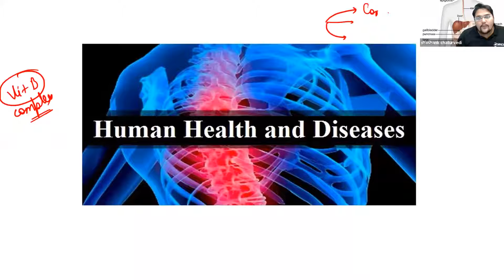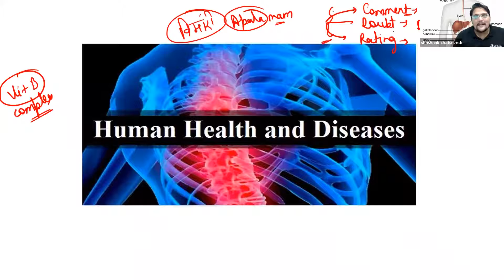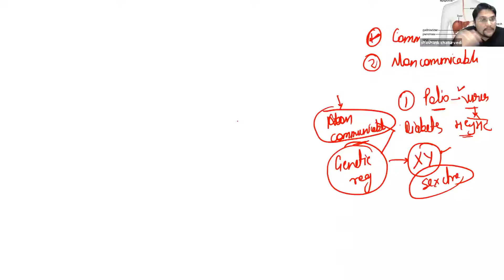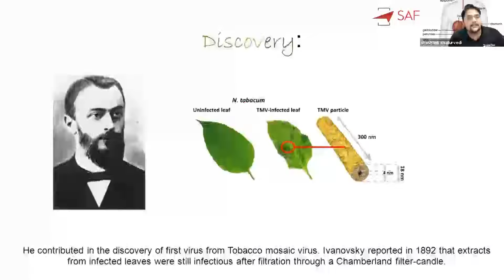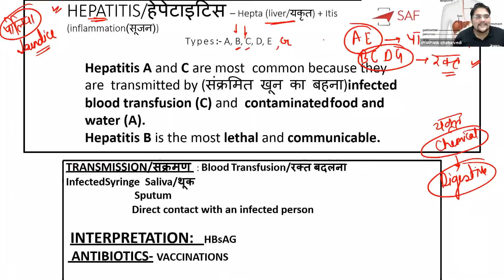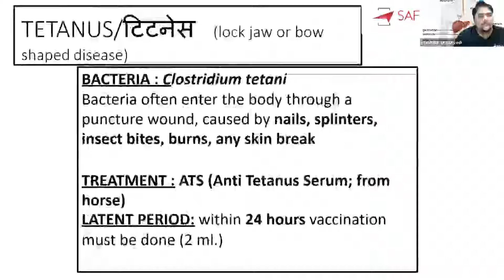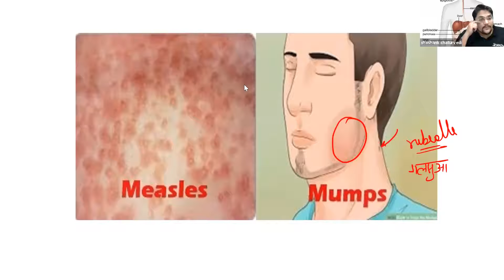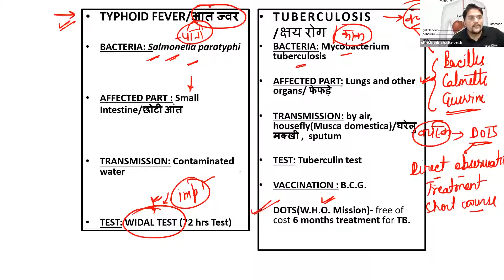UPSSSC LEKHPAL BATCH| BIOLOGY | SHASHANK SIR